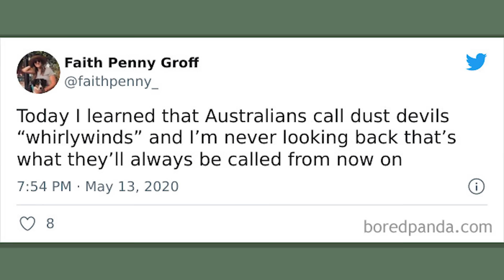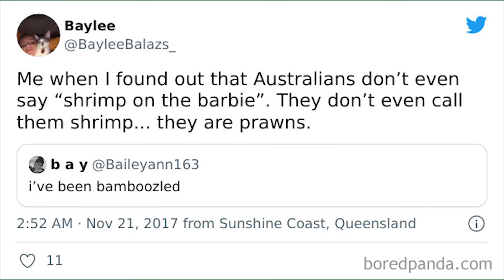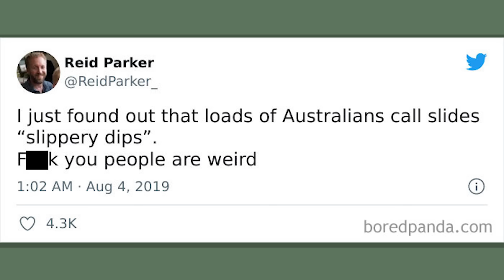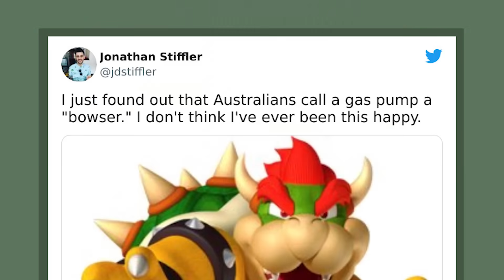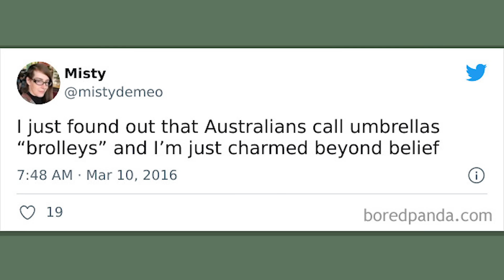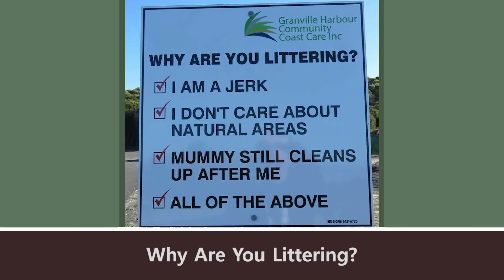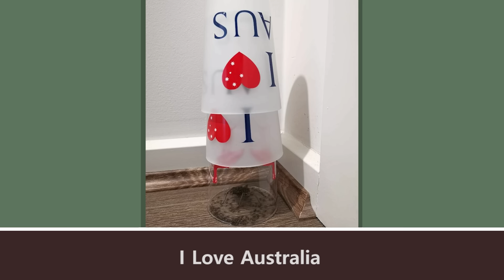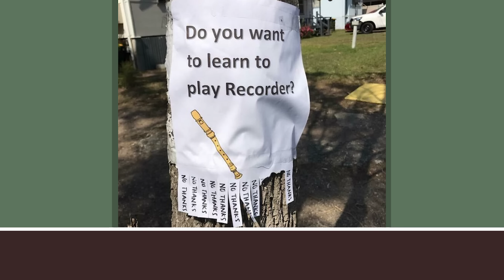Funny Things Non Australians Found Out About Australia And Can’t Stop Laughing At (NEW) | BEST FAIL